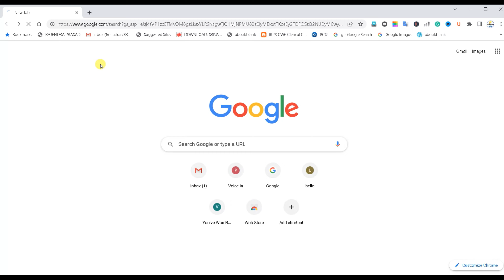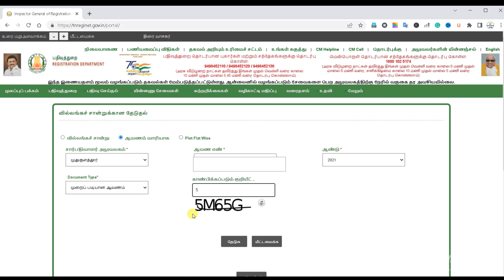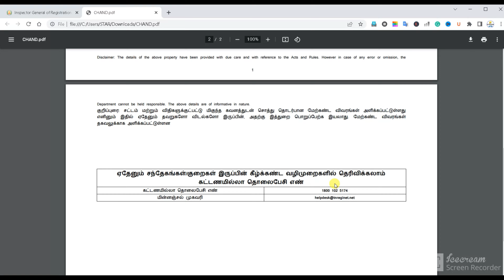🟢𝐇𝐨𝐰 𝐓𝐨 𝐃𝐨𝐰𝐧𝐥𝐨𝐚𝐝 𝐋𝐚𝐧𝐝 𝐄𝐂 𝐃𝐎𝐂𝐔𝐌𝐄𝐍𝐓 𝐎𝐧𝐥𝐢𝐧𝐞 𝐓𝐚𝐦𝐢𝐥 𝐍𝐚𝐝𝐮 / 𝐃𝐨𝐰𝐧𝐥𝐨𝐚𝐝 𝐋𝐚𝐧𝐝 𝐄𝐂 𝐕𝐢𝐥𝐥𝐚𝐧𝐠𝐚𝐦 𝐃𝐎𝐂𝐔𝐌𝐄𝐍𝐓 𝐎𝐧𝐥𝐢𝐧𝐞🟢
𝐇𝐨𝐰 𝐓𝐨 𝐃𝐨𝐰𝐧𝐥𝐨𝐚𝐝 Patta Chitta Patta Chitta 𝐋𝐚𝐧𝐝 𝐄𝐂 𝐃𝐎𝐂𝐔𝐌𝐄𝐍𝐓 𝐎𝐧𝐥𝐢𝐧𝐞 𝐓𝐚𝐦𝐢𝐥 𝐍𝐚𝐝𝐮 / 𝐃𝐨𝐰𝐧𝐥𝐨𝐚𝐝 𝐋𝐚𝐧𝐝 𝐄𝐂 𝐕𝐢𝐥𝐥𝐚𝐧𝐠𝐚𝐦 𝐃𝐎𝐂𝐔𝐌𝐄𝐍𝐓 𝐎𝐧𝐥𝐢𝐧𝐞
land ec online in Tamil,
land ec online Tamil,
how to get land ec online in Tamilnadu,
how to see ec for land online in Tamil,
how to take ec for land online in tamil
how to download land ec in TamilNadu,
how to download ec for land in TamilNadu
ec view,ec view new,ec view in tamil,patta chitta ec tamil,natham patta online,ec view 2020

tnreginet.gov.in to open the TN home page. Learn How To Download Land EC DOCUMENT Online Tamil Nadu.

✅Playlist link:Patta Chitta Online Tamil Nadu  / Patta Chitta App / Patta Chitta App Download 2022

✅Solved quarry

✅  00:00       INTRO
✅  00:10       Download Land EC Villangam DOCUMENT Online
✅  02:45       END

sub_comfrmation=1